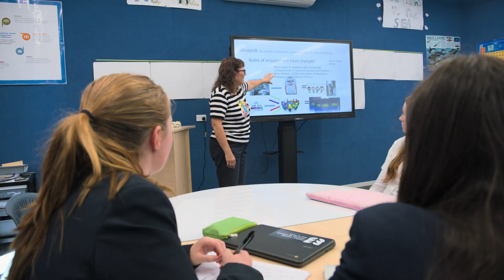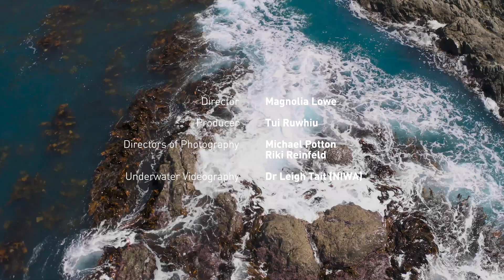Turning the Tide | Episode 5: Passing on the Knowledge | RNZ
BEST DIRECTING NZ WEB FEST 2024
[G] Education and passing on knowledge is crucial for the future protection of our marine ecosystems. At both Te Kura Kaupapa Māori o ngā Mokopuna and Marlborough Girls College, they seek to instil awareness, understanding, and a desire to work towards protecting our marine environment for future generations.

The series was made by Tauihu Media and funded by the Sustainable Seas National Science Challenge.